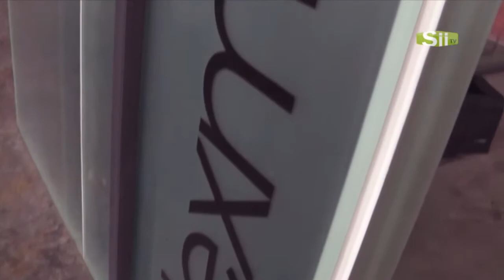VALOR AGREGADO ALEX MEDINA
PROGRAMA: VALOR AGREGADO.
INVITADO:
CONDUCCIÓN: Alondra Bravo y José Luis Trejo.
PRODUCTOR: Pepe Charre
CÁMARA Y EDICIÓN: Ayrton Olguín.